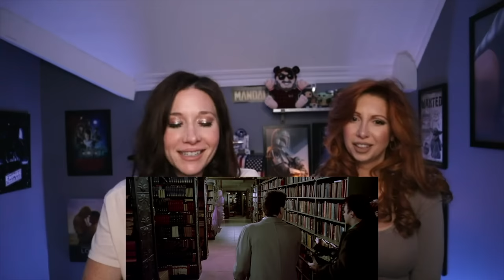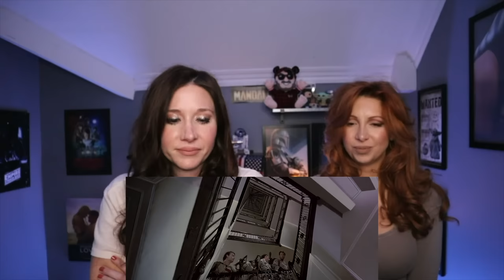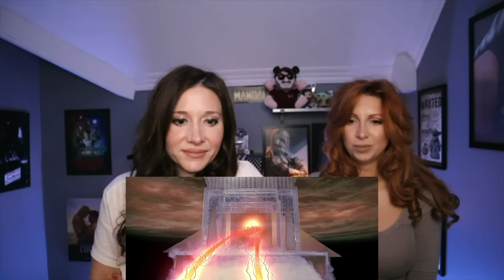Ghostbusters (1984) *First Time Watching Reaction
In this video we watch Ghostbusters 1984 for the very first time! Watch us react to seeing Ghostbusters for the first time! Ghostbusters was a huge success when it came out in 1984 and is still beloved today. Ghostbusters stars Bill Murray, Dan Aykroyd, Sigourney Weaver, Harold Ramis and Ernie Hudson. Watch us watch and react to Ghostbusters 1984! We also give our thoughts and rate the movie at the end!